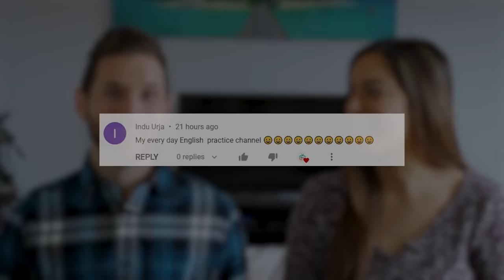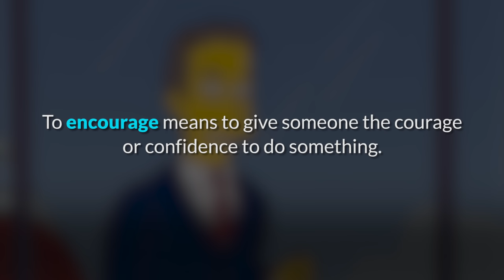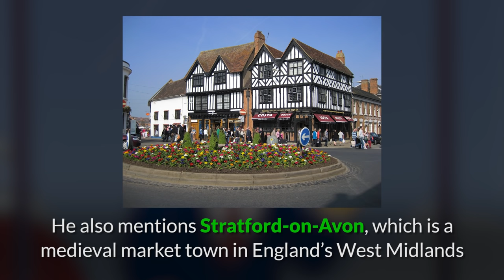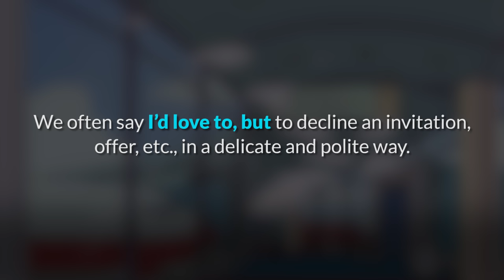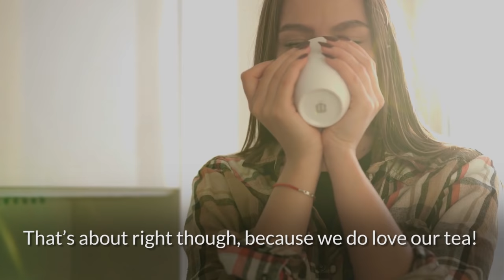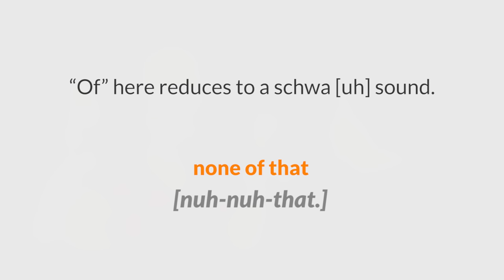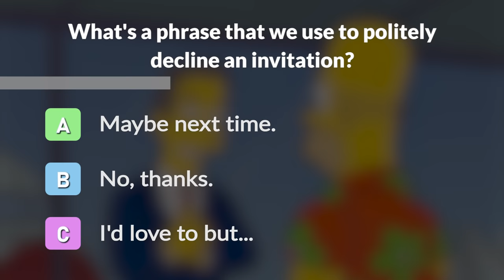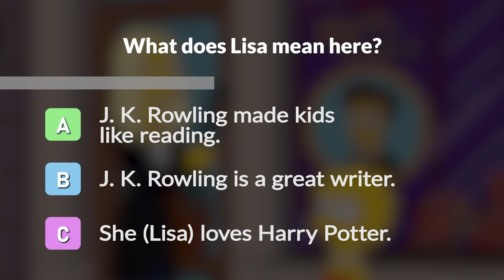Learn English with the Simpsons' Trip to England | British Stereotypes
In this hilarious clip from The Simpsons, you'll learn English with them on their trip to England! Not only will you learn a variety of vocabulary and pronunciation with both Ethan and Andrea, but we'll also help you understand the British stereotypes depicted in this episode.